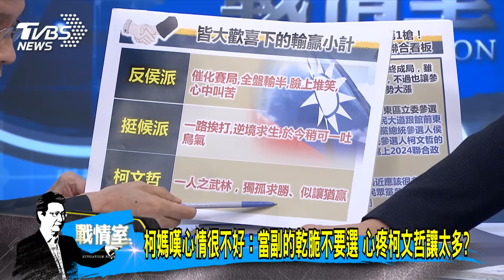【今日精華搶先看】藍白在最後一哩路上各自動員拚民調 基層躁動最怕變數?